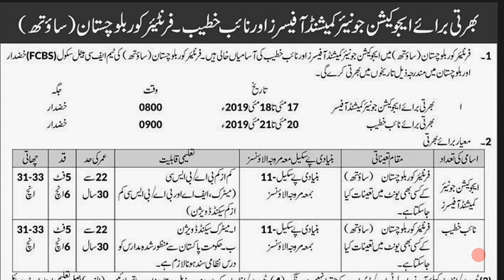FC jobs 2019|junior commissioned officers,Naib khateeb|jobs in Pakistan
latest new jobs in Pakistan latest jobs 2019.pak new jobs latest 2019.
for information and details:--
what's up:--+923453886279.